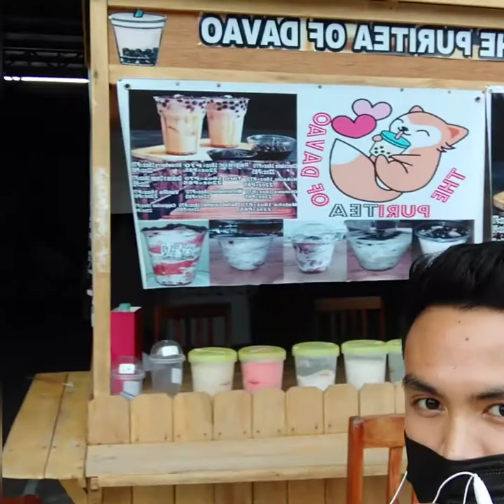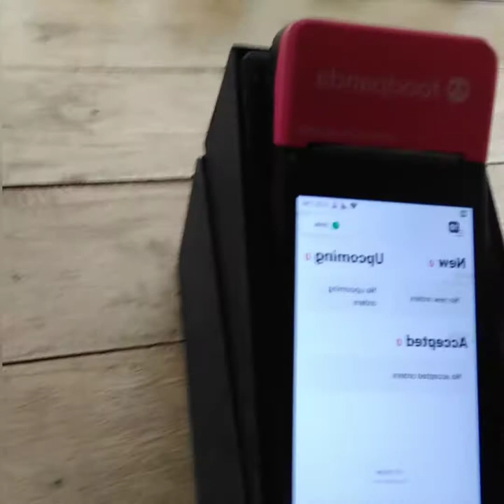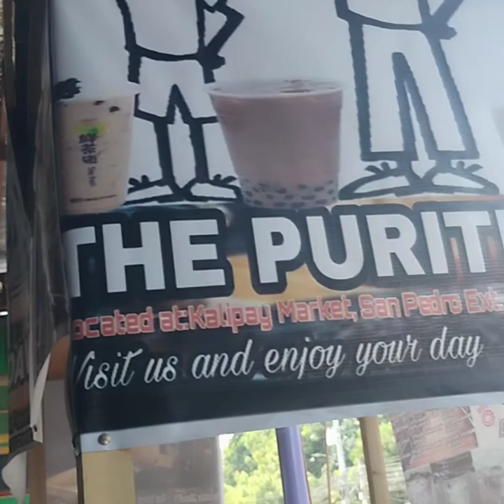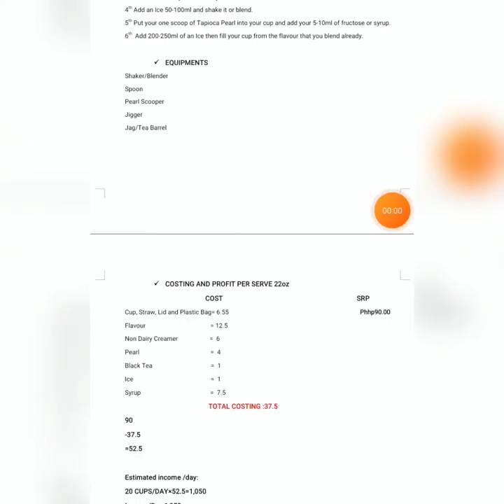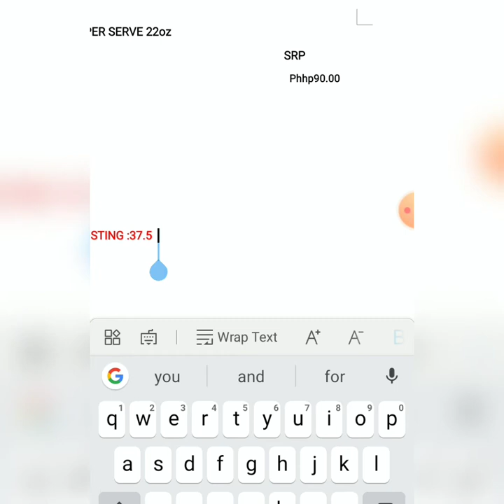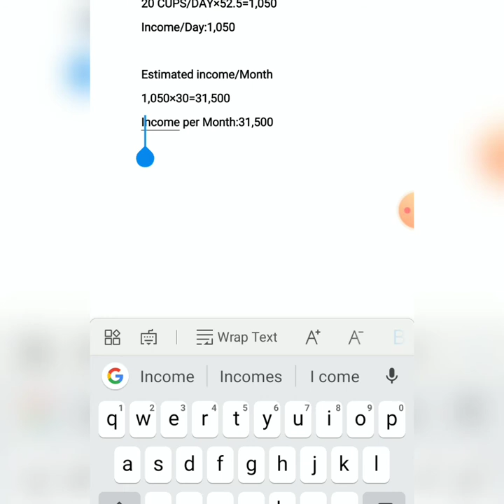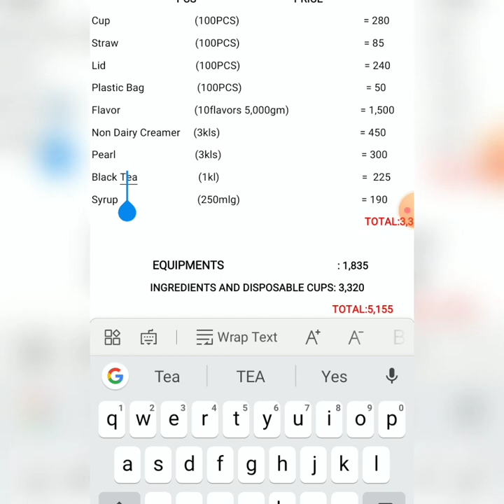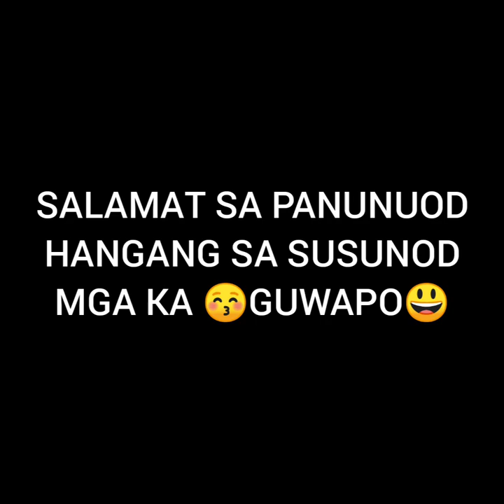MAGKAANO ANG KITA AT PUHUNAN SA MILK TEA BUSINESS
This video represent on how much is your income and capital to start a Milk Tea Business.

Please support our YouTube channel that presenting particular in Business aspect.

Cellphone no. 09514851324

magkano ang kita sa youtube,magkano ang kita sa coffee vendo,anu anu ang dapat unahin sa pagtatayo ng milktea,ilang buwan bago mabawi ang puhunan sa foodcart,magkano sahod sa youtube,magkano sahod sa youtube tips,maliit na puhunan malaki ang kitaan negosyo,paano magsimula ng negosyo sa harap ng bahay,paanu gumawa ng milk tea sa bahay,milktea na swak sa budget,milktea business sa murang halaga,paano maging suceesful ang iyong milktea business